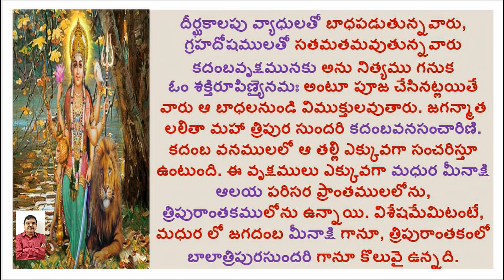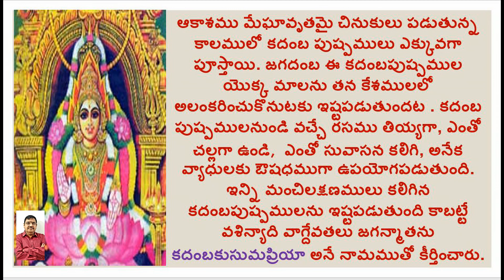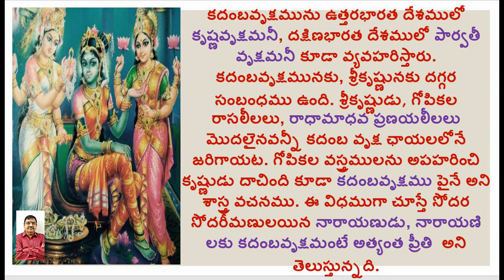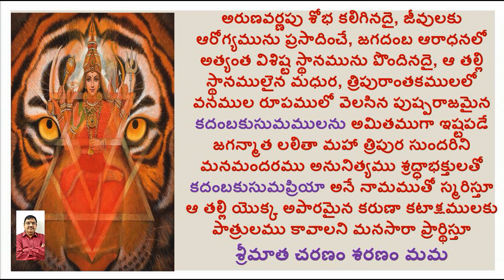KADAMBAKUSUMAPRIYA/LALITHA SAHASRA NAMAM/1000 NAMES OF GODDESS LALITHA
Hi

ABOUT THIS VIDEO:

1000 NAMES OF GODDESS LALITHA
KADAMBAKUSUMAPRIYA